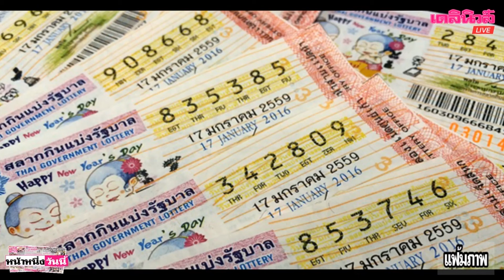รวบหัวหน้าแก๊งปลอมลอตเตอรี่ ตัดต่อสุดเนียน ตุ๋นขึ้นเงินนับล้าน| เดลิ[HOT]นิวส์ 130962